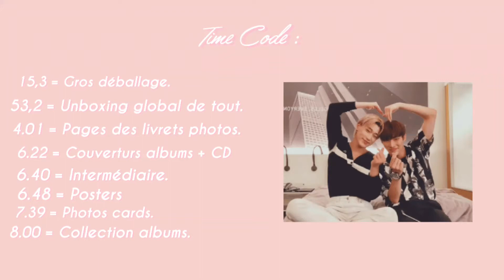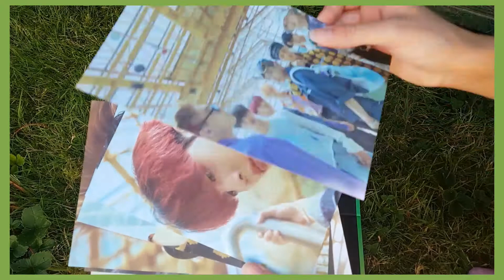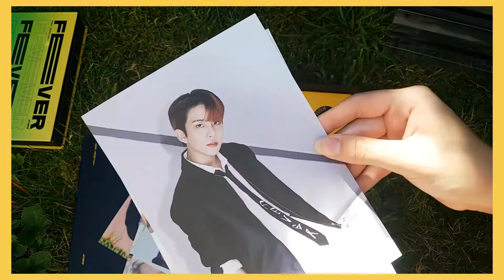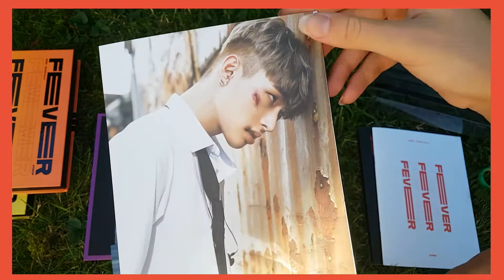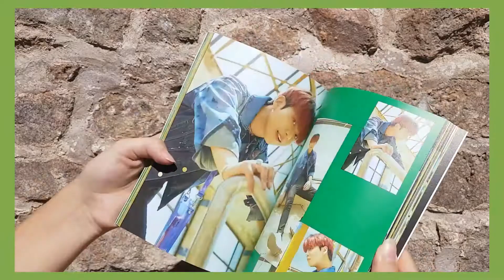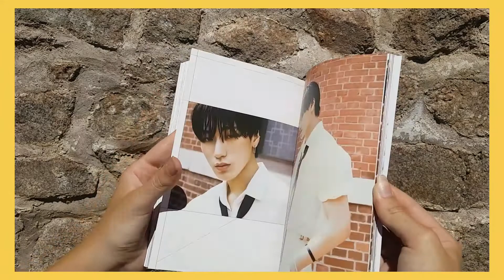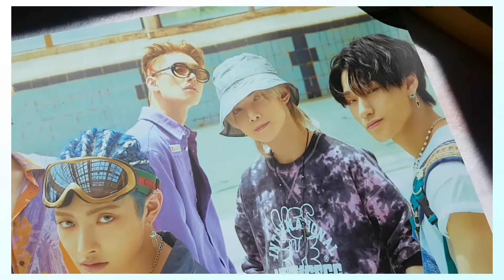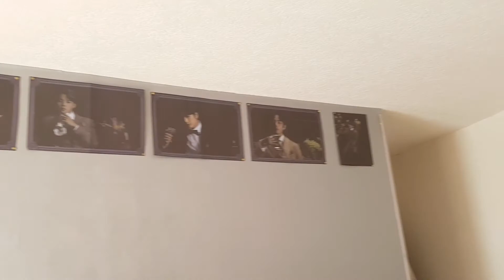ATEEZ 🌷 Unboxing FEVER PART 1 • Precommander !! [ 3 versions : Inception, Diary, Thanxx ] + posters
J'espère que vous passez de bonnes vacances et que vous allez bien !

Je vous retrouve en étant tellement heureuse parce que j'ai en ma possession les albums de ATEEZ 🖤

𝒯𝒾𝓂𝑒 𝒞𝑜𝒹𝑒 :
15,3 = Gros déballage
53,2 = Unboxing global de tout
4.01 = Pages des livrets photos
6.22 = Couvertures albums + CD
6.40 = Intermédiaire
6.48 = Posters
7.39 = Photos cards
8.00 = Collection albums

Je suis en aucun cas déçu, la qualité est au rendez-vous, les posters sont tellement beaux ils ont un rendu mat que j'aime beaucoup, de plus ils sont épais ! Pareil pour les photos des garçons.

Juste "déçu" de ne pas avoir eu de photo card dans la version Diary (rouge). Je n'ai pas regardé d'autre vidéo pour pas me spoil donc je ne sais pas si c'est "normal".

Enfin, je suis vraiment contente de les avoir ❤
Prenez soin de vous !!